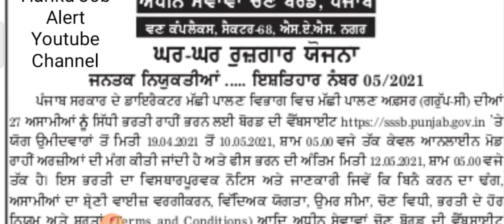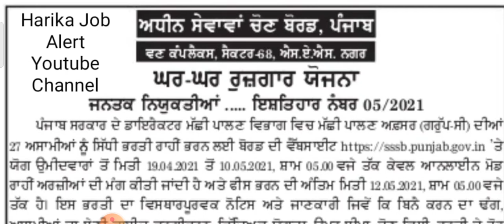PSSSB ADVT 05/2021 FISHERIES OFFICER 27 POSTS RECRUITMENT 2021 | ONLINE FORM | LAST DATE 10/05/2021